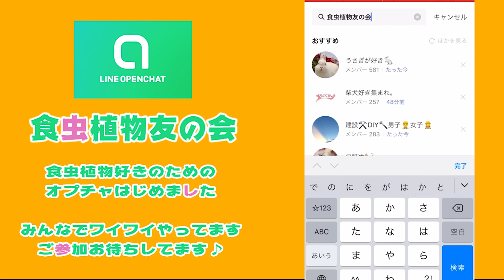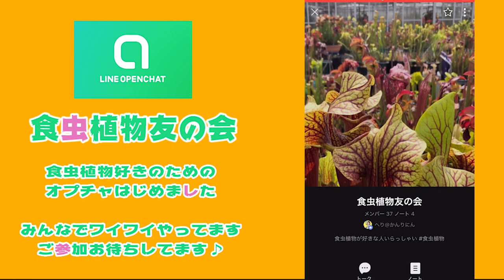【食虫植物】偽物が出回ってます！！騙されないNepenthes alataの見分け方【初心者向けウツボカズラ？アラータの受難】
5月、食虫植物がホームセンターや園芸店に並ぶ時期になりました。そんな中、ウツボカズラのalataと名付けられた偽物を今年も発見。今日はアラータと名付けられた３種を比較して見分け方や違いに迫ります！

名前なんて度外視で形が可愛いからこの子で良い！
本当にそれで構わないのかな？

本音？
偽物やんけ！タグ勝手に変えんな！初心者と購入者騙すなや！迷惑しとるわ！どこがアラータやねん！おい業者！参入するなら最低限のこと調べろや！勝手に変な名前つけんな！アラタとベントラータとレベッカソパーと作出者と大自然に謝れえぇぇ！！！！！

ふぅ()
へりっこオンライン出没場所

こちらでは食虫植物以外の日常の事などもつぶやいています。
LINEオープンチャットの食虫植物友の会は初心者さんもお気軽におはいり下さい。
育て方などがわからない時の場としてもお使いいただけます。
イベントや自生地報告・告知もあります。ご参加お待ちしております！
へりっこ販売所
食虫植物愛好会・へりっこ植物園のアイテム販売所です。
食虫植物のオススメ販売サイト

※どちらもへりっこがよく利用しているサイトです。
海外からのお取り寄せなども出来ますよ！
どうしても欲しい種類が手に入らない時にも親身に対応してくださいますよ！
レア品を手に入れる方法の手段としてもどうぞ。
普段からたくさんの種類が売ってるので目の保養に見に行ってみてね。

食虫植物の団体

※1,2か月に1度、趣味家の交流の場として開催。
自生地の報告などのイベントや植物展示品、分譲品がたくさん並びます。
即売会では趣味家が育てた苗を購入することもできます。
お家で増えちゃった食虫植物お持ち寄りくださいね！

◆プロフィール
名前 : へりっこ
通称 : へりさん、へりちゃん
1985年8月26日生まれ　大阪府
食虫植物と旅と美味しいものを愛してやまない昭和のオネーサン。
食虫植物愛好家。幼獣カズラ育成中。
歴10年目。初心者にロン毛が生えた程度の能力。
好きな食虫植物はウツボカズラとサラセニア。
原種はNepenthes madagascariensisやneoguineensisが好き。
酷道クラスタ(元・ニコ動生主)。
旧国道看板に萌えバイパス道を通ろうとしないただの変態。

◆本体SPEC
いけばな小原流 二級家元教授
関西食虫植物愛好会・日本食虫植物愛好会・日本うつぼかずら協会に所属
食虫植物国際会議2021(13th International Conference 2021 Japan)事務局雑用係
食虫植物友の会(LINEオープンチャット)の管理人さん。

◆装備SPEC
へり温室：ネペンテス低地性用管理の温室。
中身は食虫植物、アリ植物、ブロメリア系がメイン。
へり畑：サラセニア畑...野外管理メインの栽培場。
腰水管理の食虫植物、その他アガベや多肉植物もある。
機材：DJI Pocket2、iPhone8
編集：Adobe premiere Pro、Adobe Photoshop